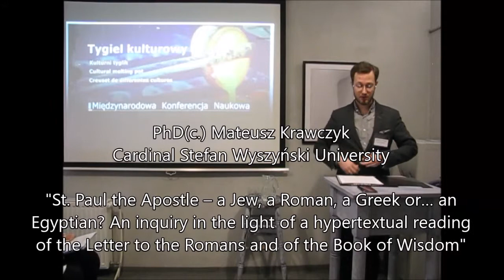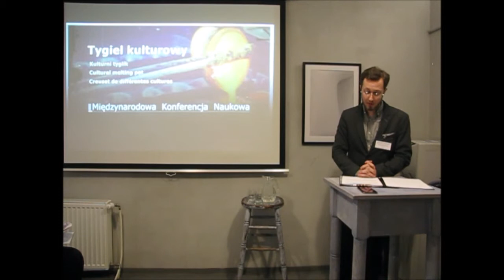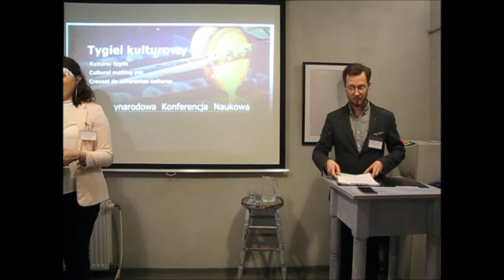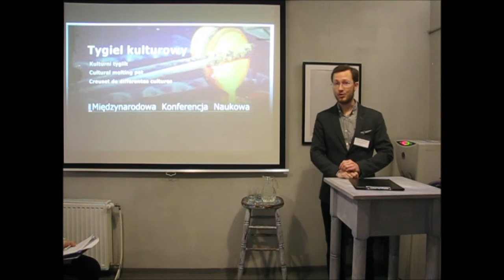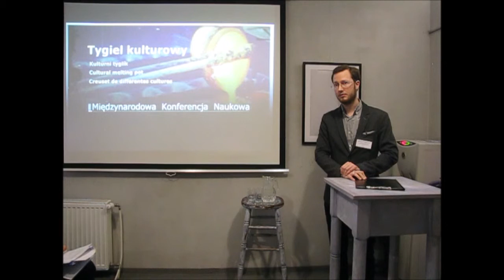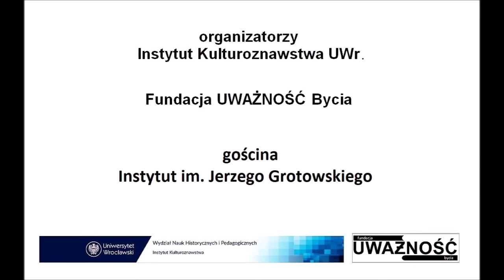Tygiel Kulturowy 2019 - PhD(c.) Mateusz Krawczyk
'St. Paul the Apostle – a Jew, a Roman, a Greek or… an Egyptian? An inquiry in the light of a hypertextual reading of the Letter to the Romans and of the Book of Wisdom' - 22. marca 2019 r.,  II Międzynarodowa Konferencja Naukowa